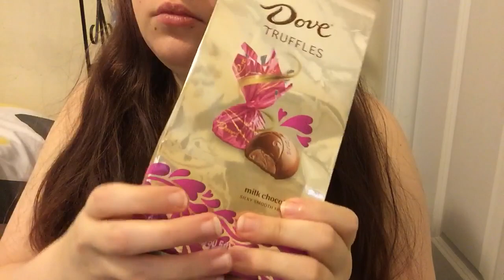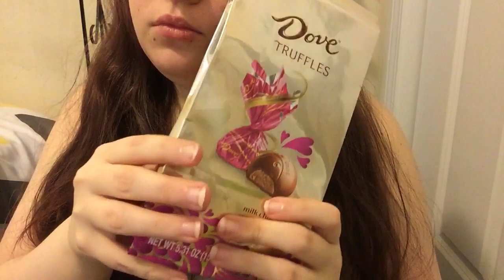First ASMR video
My name is Kayla. I hope to make you relax and sleep well.

Instagram is kayasmr91